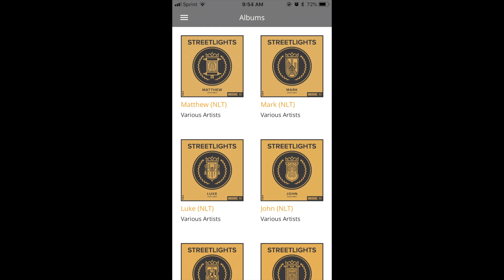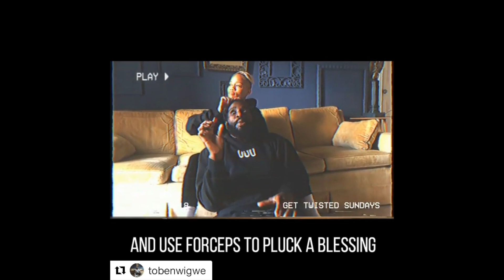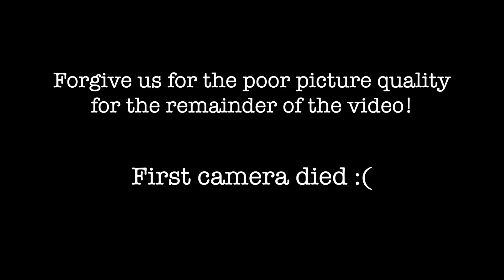THE JUICE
Surround yourself with the things of God and watch what happens!! Omar and Charity share a few tips on how to be grounded in the faith, starting with the everyday choices that we make. See our suggestions for positive music that reinforces the Word of God, free apps that are available to make reading the Bible more enjoyable, and more.